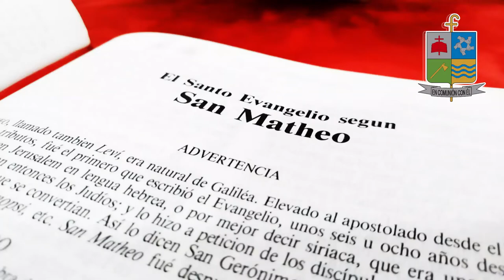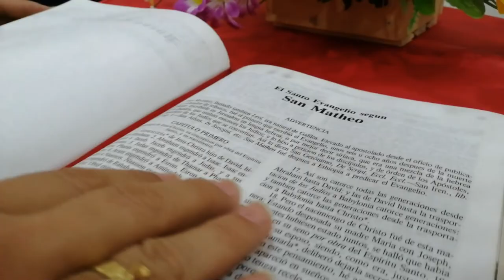La voz del pastor// Domingo 19 junio 2022// Monseñor José Figueroa Gómez.